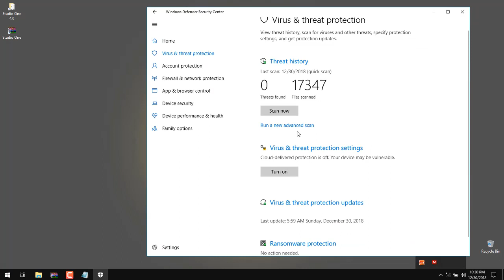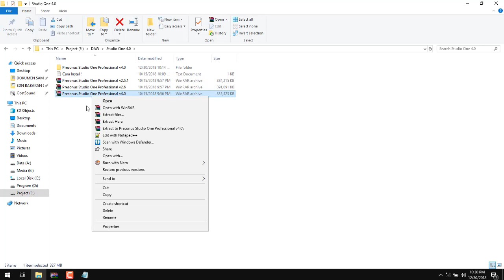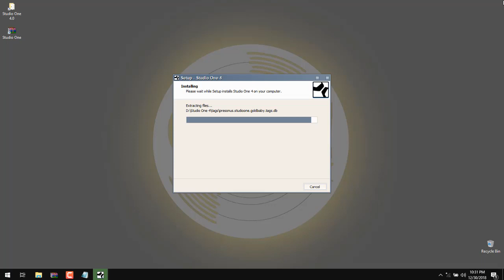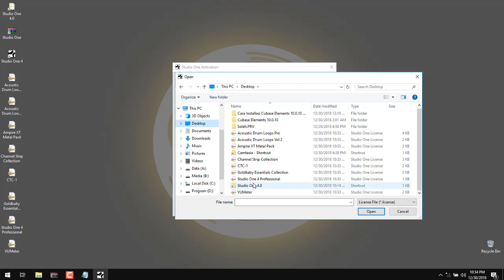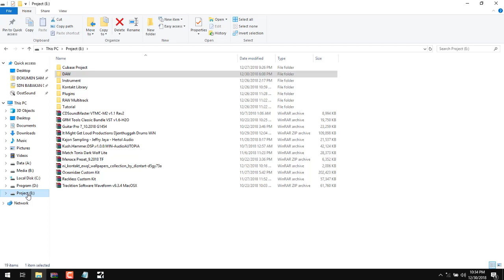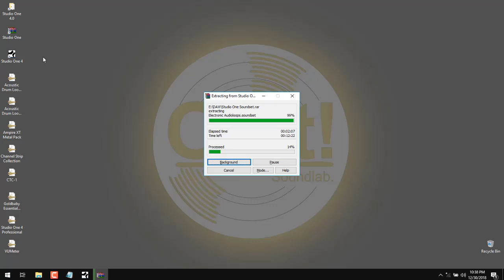Cara Install Presonus Studio One 4 Professional v.4.0.1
Cara Install Presonus Studio One 4 Professional Version